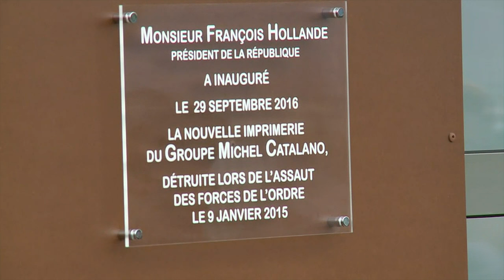Hollande inaugure la nouvelle imprimerie de Dammartin-en-Goële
François Hollande a inauguré jeudi 29 septembre les nouveaux locaux de l'imprimerie de Michel Catalano à Dammartin-en-Goële, où s'étaient retranchés les frères Kouachi après l'attaque de Charlie Hebdo et dévastée lors de l'assaut par le GIGN. Durée: 00:38